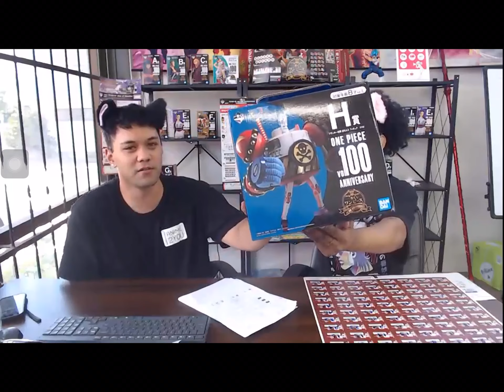ROUND 1: ANIME HOUSE ICHIBAN KUJI (ANIME RAFFLE) - One piece 100th ANNIVERSARY! - 22/01/2022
PRIZE LIST:
A Prize Monkey D. Luffy slaughtered figure
B prize Loronoa Zoro slaughtered figure
C prize Sanji slaughtered figure
D prize Nami slaughtered figure
E prize Nico Robin slaughtered figure
F prize Usop slaughtered figure
G prize Tony Tony Chopper slaughtered figure
H Defeated Figure
I Award Brook Defeated Figure
J Award Jinbei Defeated Figure
K Award Anniversary Mug Cup
L Award Commemorative Plate
M Award Towel Collection
N Award History Clear File Set vol.1-vol.50
Last One Award Yamato Figure

1. SELECT WHICH DRAW YOU WOULD LIKE TO ENTER - In this case = "ONE PIECE BEST OF OMNIBUS".

2. VIEW HOW MANY TICKETS REMAIN AND PURCHASE HOWEVER MANY YOU WANT. TICKETS ARE NUMBERED, DEPENDING ON WHEN AND HOW MANY YOU ORDER DETERMINES WHICH NUMBER IS ASSIGNED TO YOU.

3. GO TO CHECKOUT & COMPLETE PAYMENT ONLINE.

4. JOIN OUR LIVESTREAM DRAW (On Youtube) TO SEE WHAT YOU WIN!
A RECORDING OF OUR LIVE WILL BE AVAILABLE ON YOUTUBE SHORTLY AFTER.

More Details?
- Shipping is absolutely FREE for all kuji wins! (That’s right, you spend $20 on a ticket and are guaranteed a prize delivered for free right at your doorstep).

- Online Kuji tickets are available 24/7 and can only be bought here on our website!

- Draw will be done via Youtube by 2pm on SAT

- A video recording of a live stream will be available on YouTube - a link will be sent via email/put up on our Facebook page “Anime House New Zealand”.